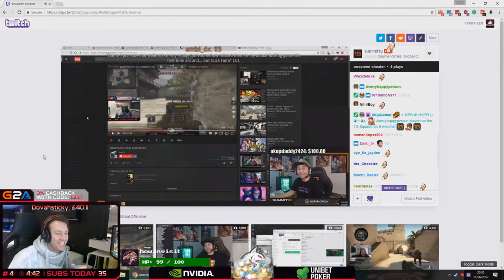Poker Daily Highlights | Ep. 72 | LexVeldhuis, laquariumtv, Spraggy, UhlenPoker, ONSCREEN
🤖  Thanks to the streams that make this clip possible:

*timestamps are all 30 seconds ahead*

00:03 | LexVeldhuis - Purple tag meta @RaSZI

01:38 | Spraggy - What a Play

02:34 | LexVeldhuis - He Elky, remember the last time you came in second?

03:04 | LexVeldhuis - Lex swallowing his toungh

03:34 | UhlenPoker - 24-hour marathon stream with over €1000 in giveaways!

04:34 | LexVeldhuis - from lexSAD to lexCLAP in one card

05:04 | ONSCREEN - Unibet €50,000+ GTD MTT

05:35 | LexVeldhuis - "I'm cool, I'm hip!" @RaSZI

05:53 | LexVeldhuis - ITM $82 Bounty - $6k 1st! @RaSZI

06:23 | Spraggy - LAST TWO TABLES - $10.5k UP TOP

06:52 | tonkaaaaP - Deeeeeeeeep in kickoff to start the day! the actual funnest of sundays. !wsop !homegame !giveaway @tonkaaaaP

07:22 | LexVeldhuis - uncharacteristically

07:52 | LexVeldhuis - FINAL TABLE $27 WIN

08:22 | tonkaaaaP - the actual funnest of sundays. !wsop !homegame !giveaway !prime @tonkaaaaP

08:52 | Spraggy - NO PINK NO BINK...as they say!

🤖  Music Credits

Gamebot Poker is the best place to watch the latest and greatest Poker gameplay highlights. We feature clips from your favorite Twitch streamers, like Doug wcgrider Polk, Jason jcarver Somerville, Jaime pokerstaples Staples, Randy nanonoko Lew, bigdogpckt55, butterspoker, dutchboyd and adrianfenixx.

Gamebot is your destination for the best highlights of all the top video games. We produce next-day highlights from top Twitch streams and competitions worldwide for many different esports. We feature all sorts of acronyms, like MOBA, FPS, MMORPG, RPG, RTS and BBQ. The Gamebot